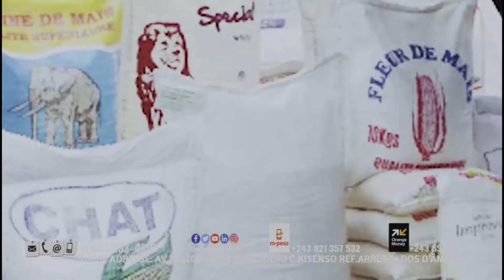TR!STE:REACTION DE L ARTISTE COMÉDIENNE MOYINDO TRES FÂCHÉE CONTRE TENDRESSE JUSTICE DE DIEU ESALA